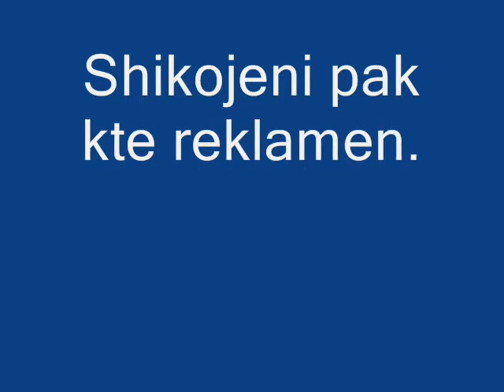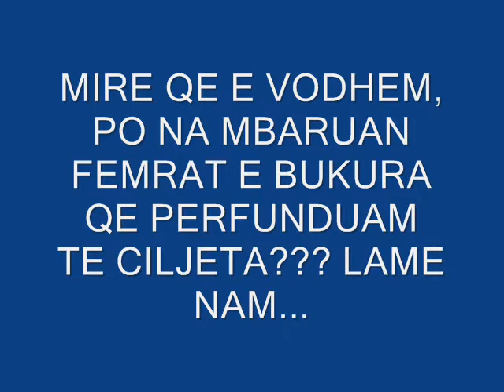Reklama Birre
ke birre do pinit ju p.sh.?? ;-)